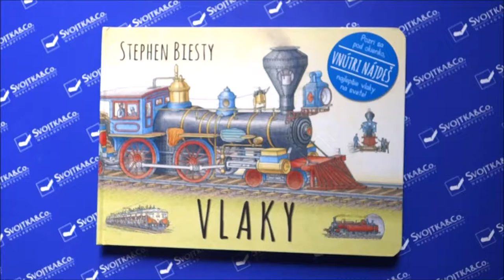Stephen Biesty - Vlaky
Máš rád vlaky? Zaujíma ťa história, súčasnosť i budúcnosť železničnej dopravy? Prostredníctvom tejto zaujímavej a informatívnej knižky pre malých vlakových nadšencov sa zoznámiš s ôsmimi rôznymi strojmi, ktoré môžeš stretnúť na koľajniciach. Od najstarších parných vlakov z 19. storočia cez dieselové a elektrické mašiny dvadsiateho storočia až po moderné vlaky využívajúce magnetickú levitáciu... svet vlakov ešte nikdy nebol tak prehľadný a zábavný. Nahliadni pod jedno z mnohých okienok a zisti, čo sa skrýva vnútri komínov, motorov, pod mrežou chladiacich ventilátorov. Aké povinnosti mal rušňovodič, kurič, strážca, stevard a sprievodca? Pozri sa pod okienko a staň sa jedným z nich. Počuješ? To húka píšťala lokomotívy a tvoja jazda práve začína!